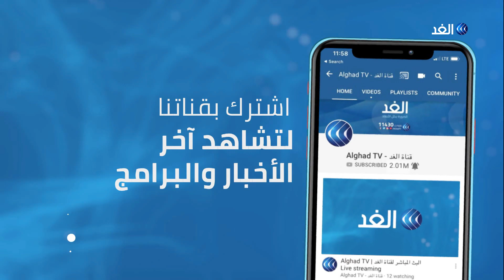طبيب: إعلان بوتين اللقاح الروسي لكورونا هو سياسي وليس علميا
أعلنت روسيا عن تطوير أول لقاح ضد فيروس كورونا المستجد، وأكدت على فعاليته في تشكيل مناعة ضد الفيروس، لكن في المقابل، قوبل اللقاح بالحذر من البعض، بينما رأى باحثون أن اللقاح لم يجري عليه التجارب السريرية الكافية.
المزيد من التفاصيل يتحدث سهيل العلويني متخصص في الأمراض الجرثومية مع الإعلامية هبة زعرور عبر النشرة الإخبارية على شاشة قناة الغد.